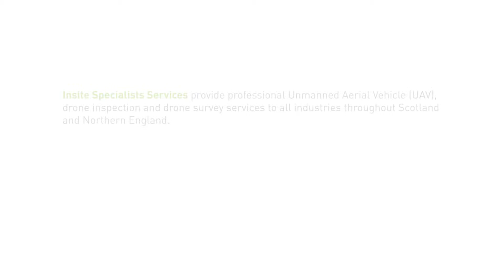Insite Specialist Services Drones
Maxim 10 in conjunction with Insite Contracts with a £3.4m Fitout